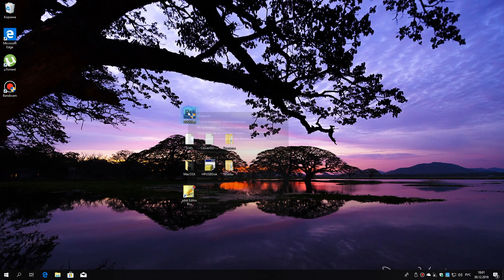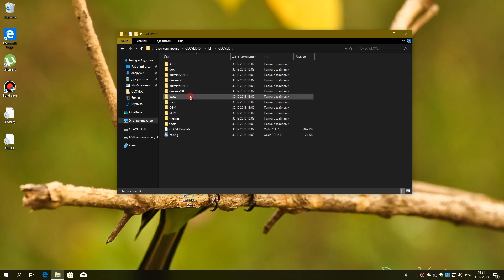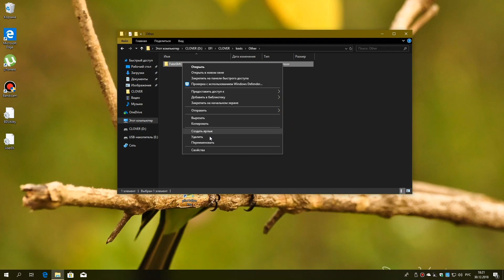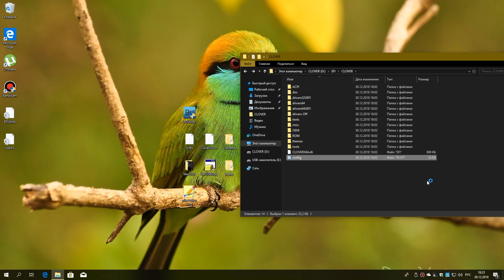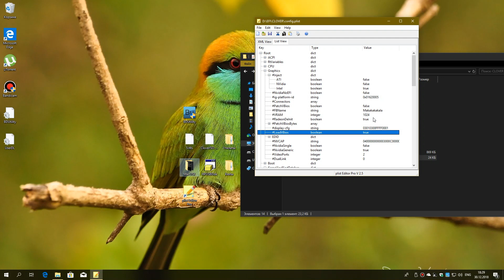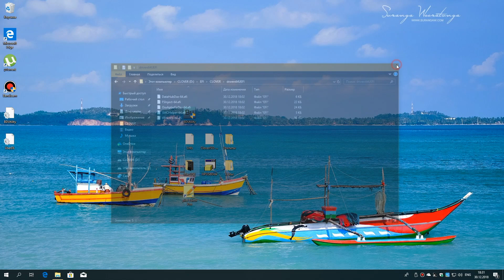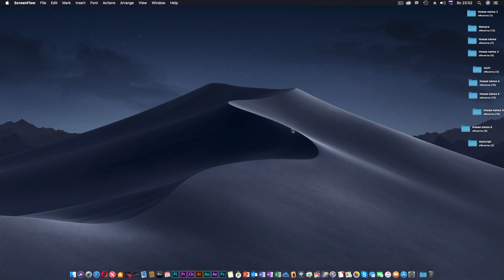Выпуск#5 - Создание USB macOS (Hackintosh) из под Windows